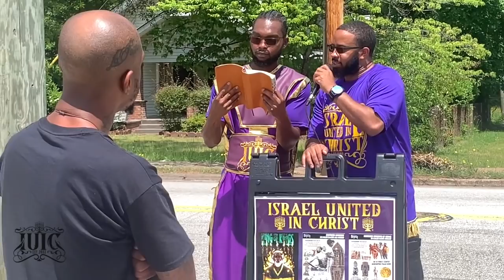IUIC | Aggressive Woman Shows Why She's NOT An Ordained Minister | Columbia SC